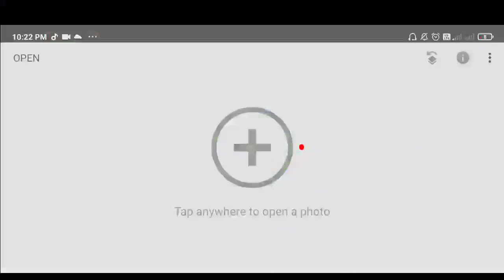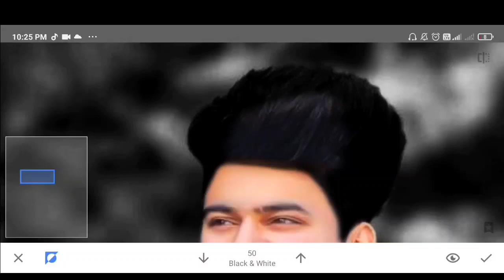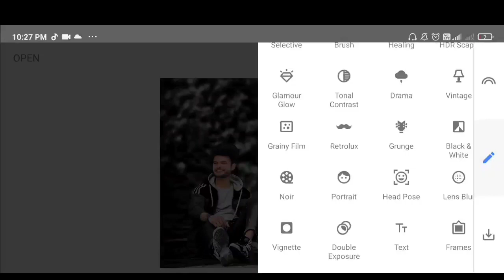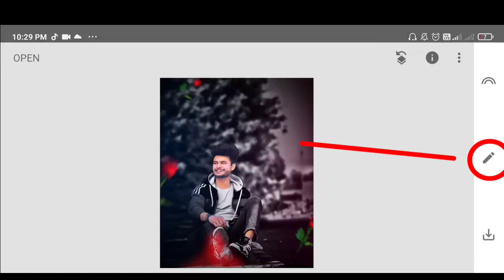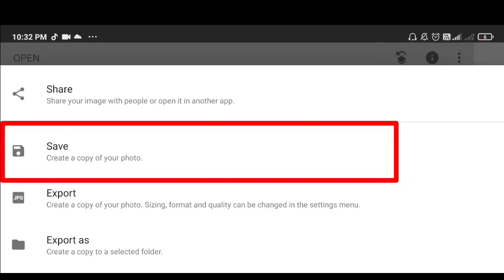Love Story Photo Editing ll Snapseed Photo Editing ll New Photo Editing ll Azim Editing Zone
* Snapseed Love Story Photo Editing
* Snepseed Photo Editing
* New Snepseed Photo Editing
* Photo Editing New
* Snepseed New Editing 2021

1:- Love Story Photos Editing
2:- Snapseed Editing
3:- New Photo Editing
4:- Snapseed Black And White
5:- Snepseed Tutorial
6:- Snapseed New Photo Editing
7:- Snapseed Photo Editing
8:- Snapseed Photo Editing 2021
9:- Photo Editing In Snepseed
10:- Photo Editing In Lightroom